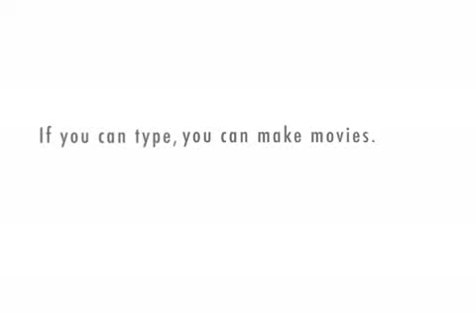Materialism is an Idea.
How can you mistrust the same mind with which your form your mistrust?  Materialism is an idea.

I made a cartoon using two quotes of mine...